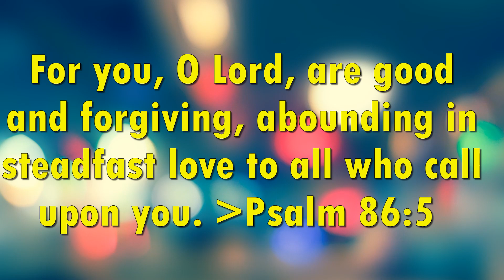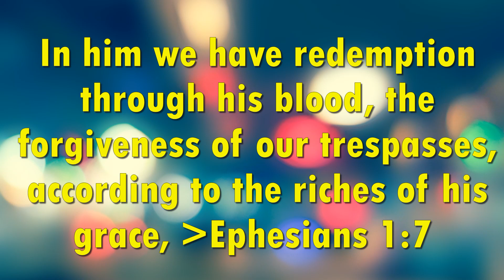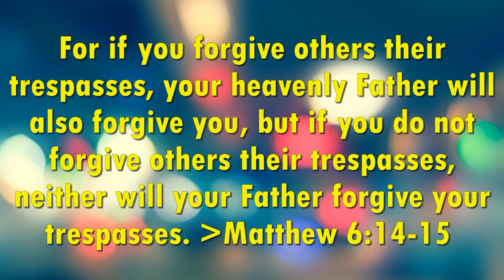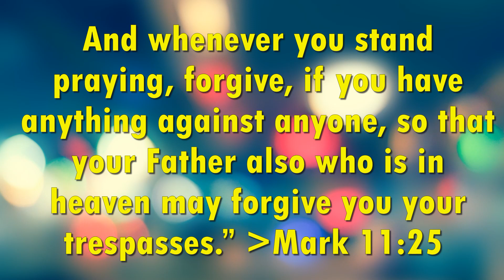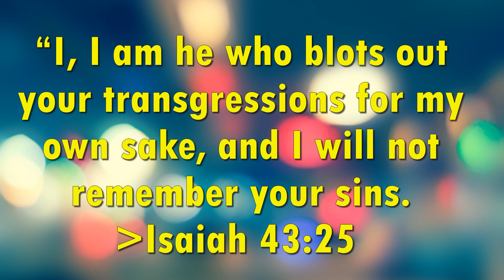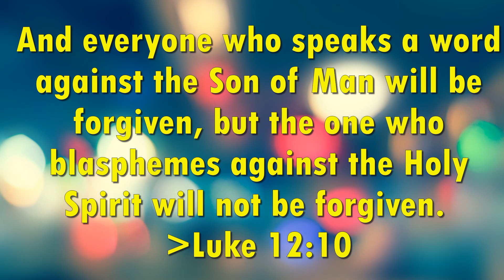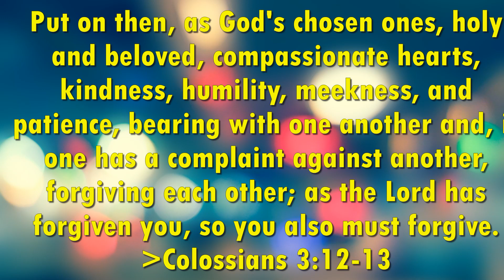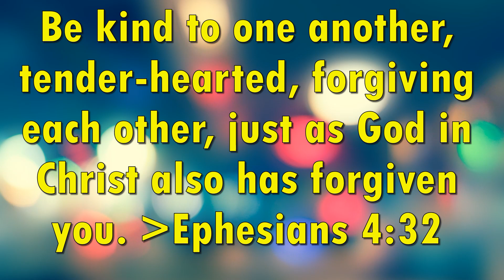HOW TO FORGIVE